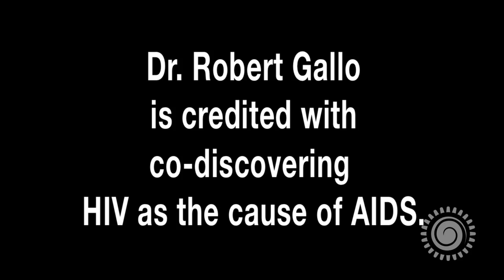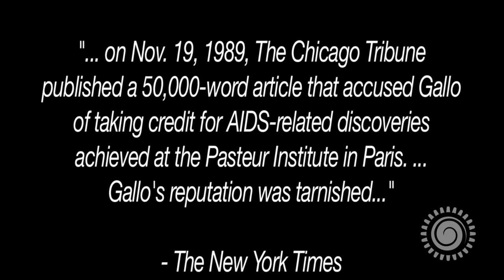HIV AIDS Researcher Dr. Robert Gallo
Dr. Robert Gallo is recognized with co-discovering HIV as the cause of AIDS in 1984. But critics accuse Gallo of stealing credit from French scientists. Hate him or love him, the founder and director of the University of Maryland's Institute of Human Virology sure draws a crowd.